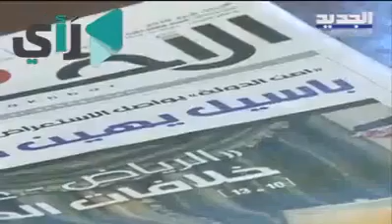رئيس تحرير صحيفة الأخبار إبراهيم الأمين : جبران باسيل شخص فلتان عحالو بطريقة ما بتجوز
للاشتراك بخدمة الموقع على واتس اب الدخول عبر الرابط